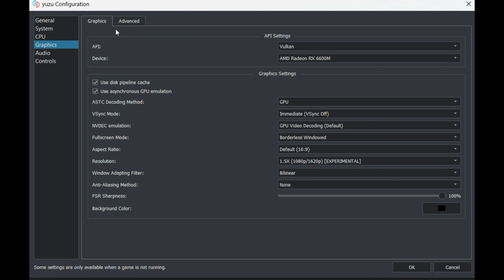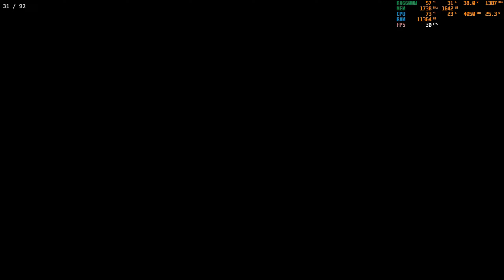Super Mario 3D All-Stars (Yuzu Emulator | LSFG) - RX 6600M - R5 5600H - Lenovo Legion 5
* The video was recorded by OBS Studio, and the game was tested in 'Performance Mode'. It should be noted that while recording the screen, the fps of games, especially high-end PC/AAA games, may drop by 10%.